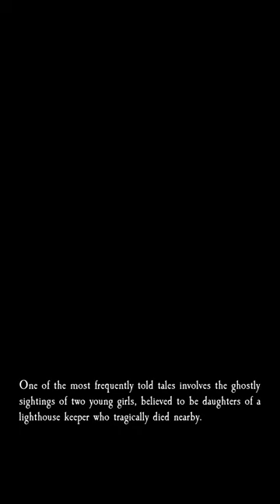Ghosts of the Beacon: The Haunted St. Augustine Lighthouse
Step into the mysterious world of "Ghosts of the Beacon: The Haunted St. Augustine Lighthouse," a documentary short that ventures into one of America's most haunted landmarks. This film explores the eerie tales and paranormal occurrences reported at the St. Augustine Lighthouse in Florida. From the ghostly sightings of former keepers and their families to the unexplained sounds and spectral figures captured by paranormal investigators, discover what lurks within the walls of this historic lighthouse. Featuring interviews with witnesses, eerie reenactments, and night-vision footage of paranormal investigations, we bring you closer to the spirits that may still haunt this iconic beacon. Whether you're a believer in the supernatural or simply intrigued by historical mysteries, join us as we illuminate the dark corners of the St. Augustine Lighthouse.